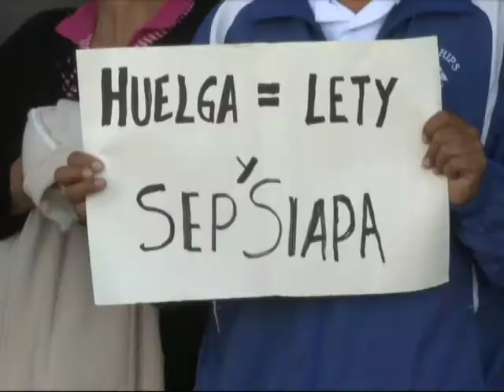Corte informaivo Jalisco 18:00 horas